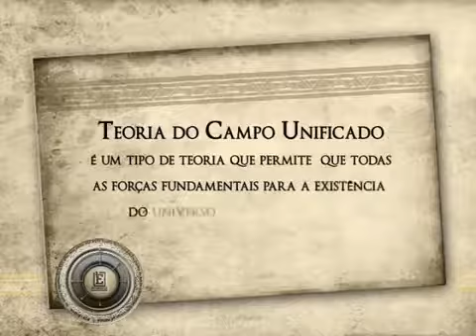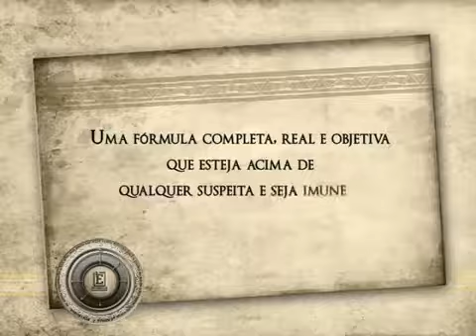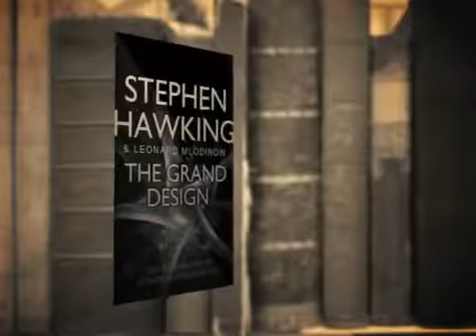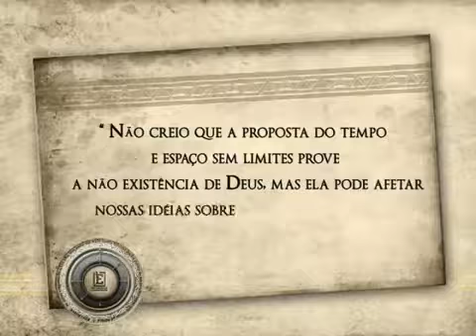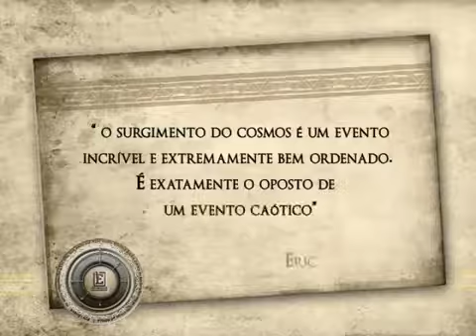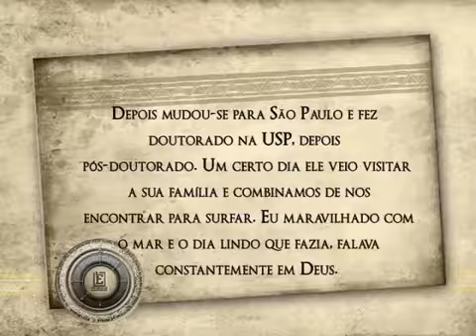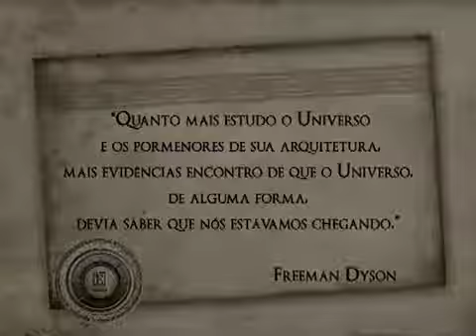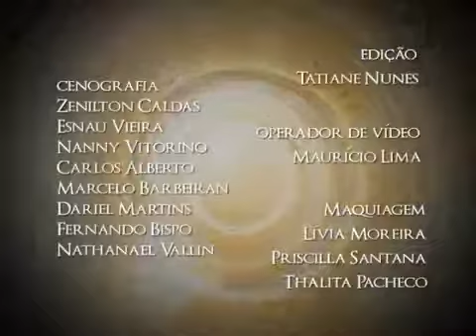Origem do Universo - Arqueólogo, Filósofo, Teólogo, Dr. Rodrigo Silva, Dr, Phd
Interessante visão de mundo científico e teológico.